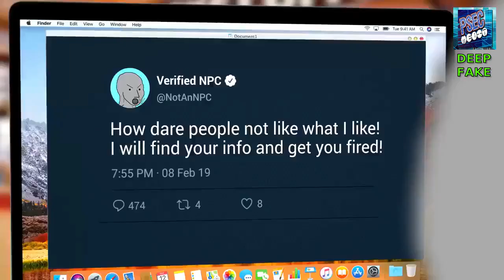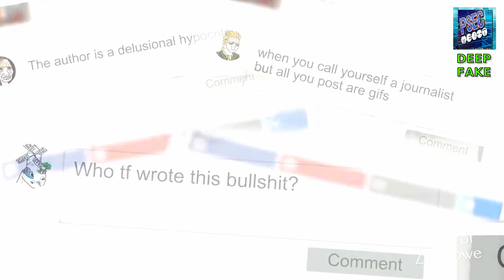PSEC - 2023 - Deep Fake DUBSTEP MIX | 432hz [hd 720p]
WATCH / DOWNLOAD --